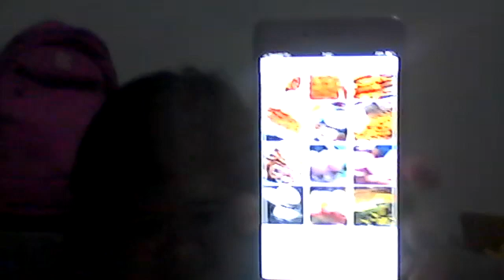WIN 20200805 01 02 07 Pro